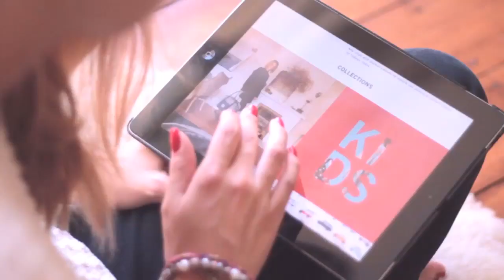Prototype application Herschel - Agence EBD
Vidéo de présentation d'un prototype d'application présentant la marque Herschel et ses produits.